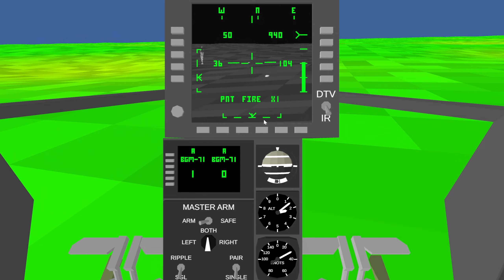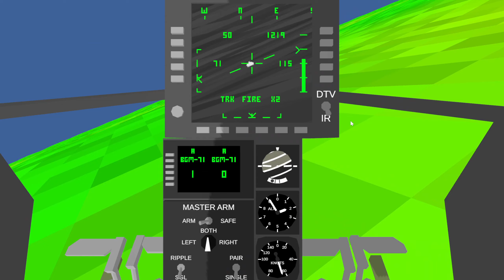TOW vs KonKurs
Symmetrical ATGM fight !